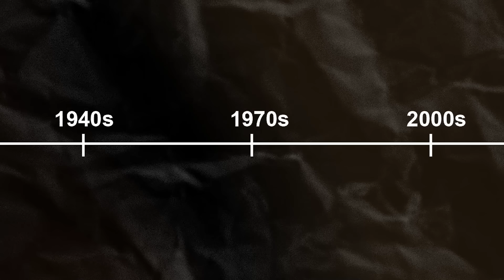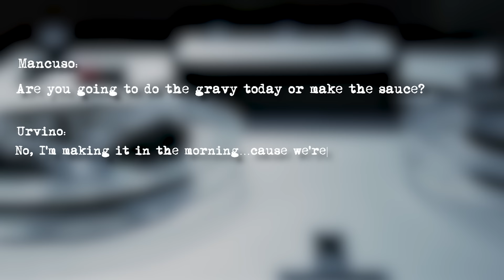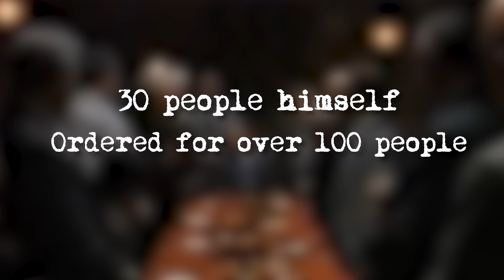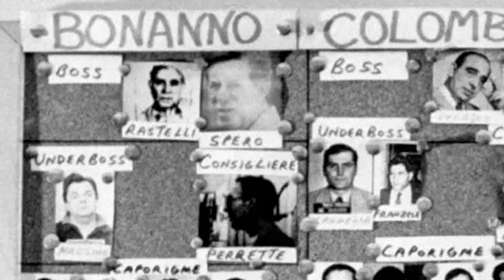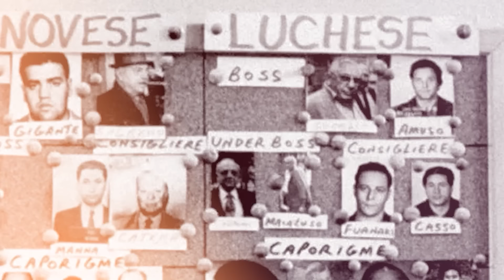5 Most Active Mafia Bosses In 2024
Curious about the most active mafia bosses in 2024? Look no further! In this video, we'll take a closer look at the top 5 most active mafia bosses who are currently making waves in the criminal underworld. From their rise to power to their infamous reputations, you won't want to miss this exclusive list!